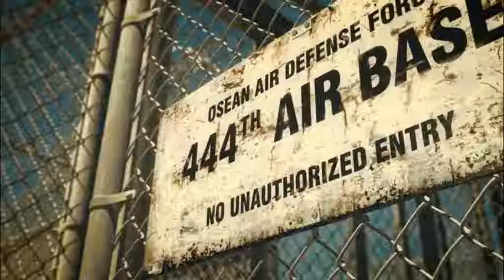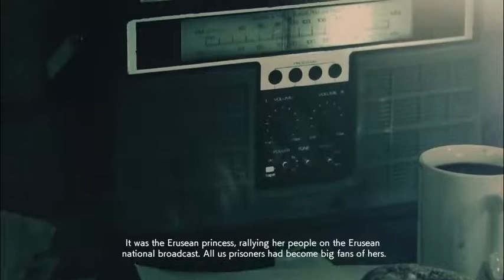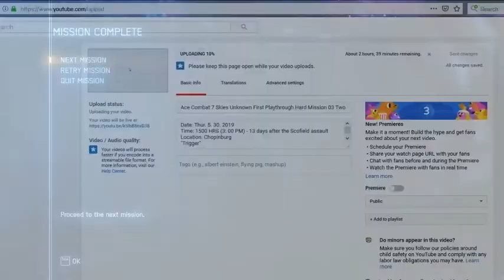Ace Combat 7 Skies Unknown First Playthrough (Hard) Mission 04 Rescue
"Rescue"
Operation: Lighthouse Keeper
Date: Thur. 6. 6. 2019
Time: 1800 HRS (6: 00 PM) - 1 week after the failed Chopinburg operation
Location: Gunther Bay
"Trigger"
508th Tactical Fighter Squadron "Mage"